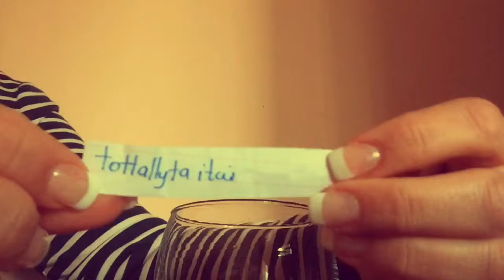2nd Giveaway/Instagram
Golden Got Milk Soaps.